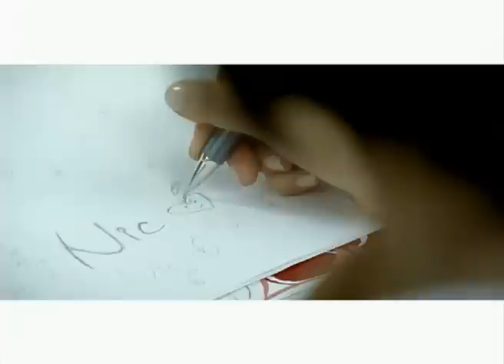当你孤单你会想起谁 - Dang Ni Gu Dan Ni Hui Xiang Qi Shui (張棟樑 - Nicholas Teo)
---Dang Ni Gu Dan Ni Hui Xiang Qi Shui (Zhang Dong Liang)---
---Who will you think of when you are lonely (Nicholas Teo)---

Ni de xin qing zong zai fei
Your mood is always flying

Shen me shi dou xiang qu zhui
Wanting to chase everything

Xiang zhua zhu yi dian an wei
Wanting to capture some comfort.

Ni zong shi xi huan zai ren qun zhong pai hui
You always like to linger in a crowd

Ni zui hai pa gu dan de zi wei
You are most afraid of the taste of loneliness.

Ni de xin na me cui
Your heart is so brittle,

Yi peng jiu hui sui
once touched, it will shatter.

Jing bu qi yi dian feng chui
It can't even make it through a light wind.

Ni de shen bian zong shi yao xu duo ren pei
You always want to be with a lot of people by your side.

Ni zui hai pa mei tian de tian hei
You are most afraid of every day's nightfall.

Dan shi tian zong hui hei
But the sky will always darken

Ren zong yao li bie
People inevitably have to leave

Shui ye bu neng yong yuan pei shui
No one can accompany someone else forever

Er gu dan de zi wei
Everyone has to face

Shui dou yao mian dui
The feeling of loneliness

Bu zhi shi ni wo hui gan jue dao pi bei
You and I are not the only ones who feel exhaustion.

Dang ni gu dan ni hui xiang qi shui
Who will you think of when you are lonely

Ni xiang bu xiang zhao ge ren lai pei
Do you want to find someone to accompany you

Ni de kuai le shang bei zhi you wo neng ti hui
As long as I can experience your happiness and sorrow

Rang wo zai pei ni zou yi hui
Let me accompany you for while.